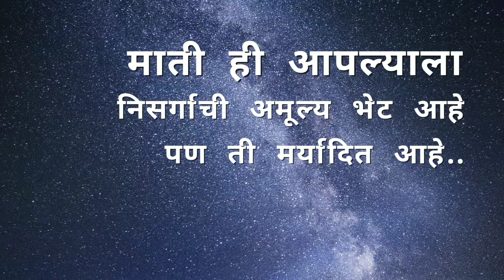माती मोल | Value of Soil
Soil is building block our life. The reality of soil resources around the world, covering the issues of degradation, urbanization, land grabbing and over exploitation; the video offers importance and value of soil so that we can manage our soils more sustainable.